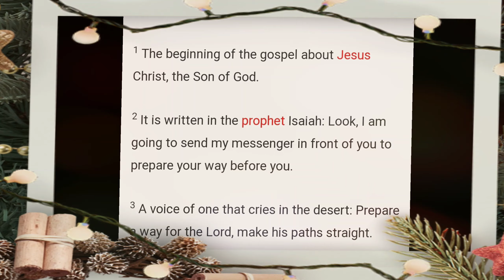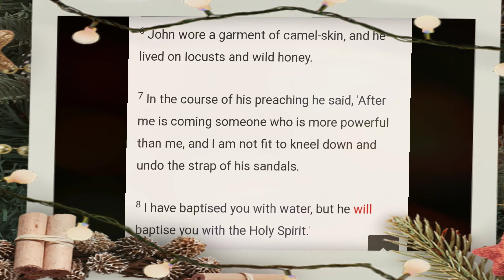PREPARE A WAY OF THE LORD|| (SUNDAY) My Gospel Reflection (Mark 1:1-8)